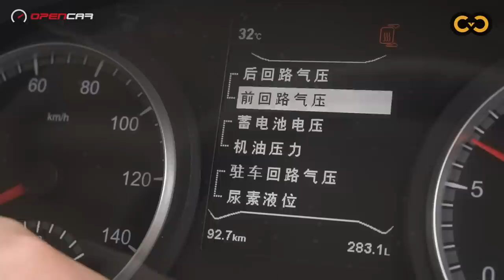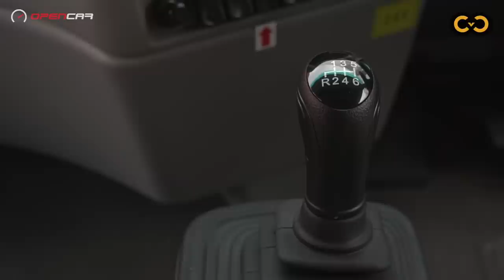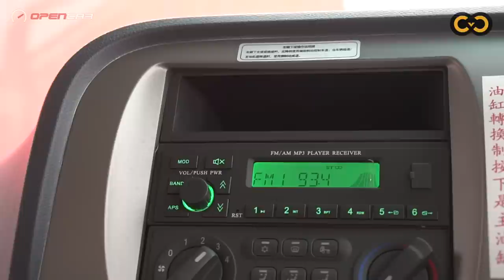CVC｜ 首試！東風天錦VR 16噸貨車，估唔到有超強性價比！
國產貨車品牌繁多，但講到喺香港車種最多、款式最齊備，東風（DONGFENG）可以話數一數二，車系由重型拖頭至輕型貨車都有，唔少大企業都已用緊佢哋嘅車。
過去三年幾疫情，令穿梭中港兩地嘅物流大受影響，中型以上嘅長途貨車銷路更慘淡，導致好多代理都唔會引入現貨發售。隨住兩地通關，物流都即時復甦，但好多貨車代理都未有現貨新車賣，東風早著先機，復甦前已引入新款天錦VR 16噸貨車，令物流業用家可以買現貨新車！早買早開工！唔使等半年先出新車，呢一點已經贏晒！
過往一直都冇人做過天錦VR 16噸貨車嘅試車報告，今次得到代理借出一部現貨車測試，睇睇佢表現如何，話晒車價都平過日本車成十幾萬，就睇下佢點解可以咁抵買！

想緊貼 CVC 得到更多 商用車 資訊，記住睇埋我哋其他平台